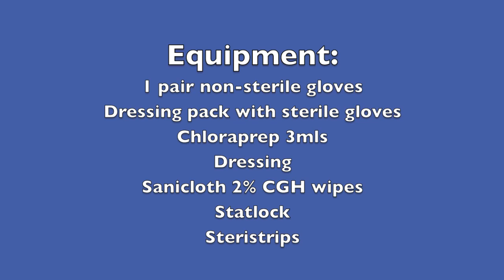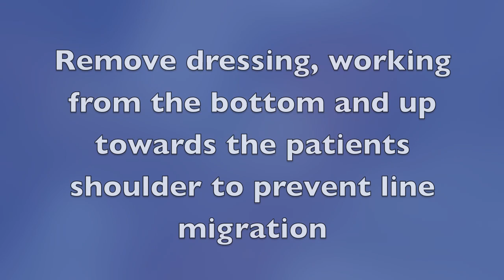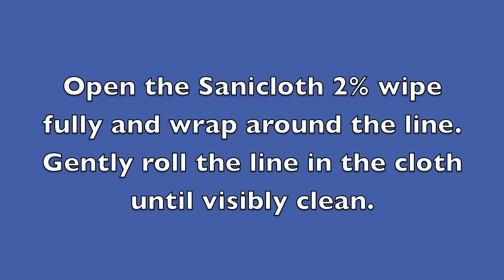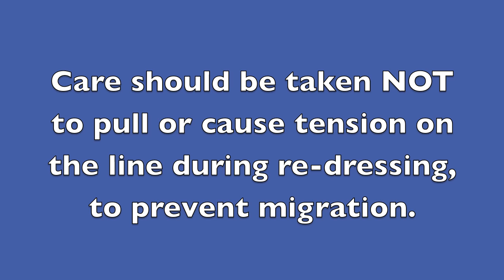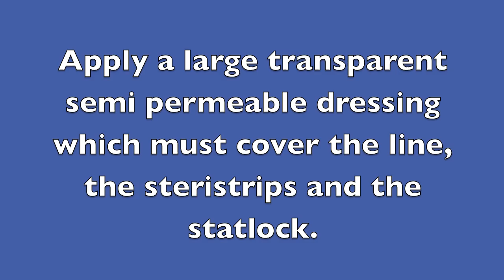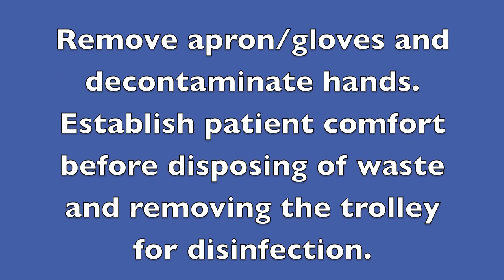Picc line re-dressing - H264